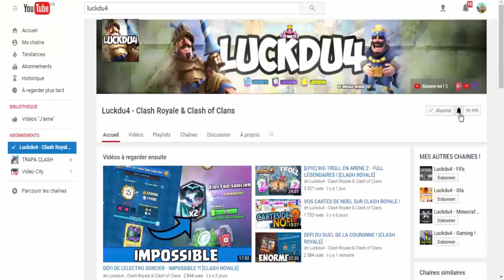[CLASH ROYALE] ON SE PRÉPARE POUR LE TOURNOI DE LA NOUVELLE SAISON !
Bonjour à tous on se retrouve pour une vidéo sur : '[CLASH ROYALE] ON SE PRÉPARE POUR LE TOURNOI DE LA NOUVELLE SAISON !'

Bon Visionnage !